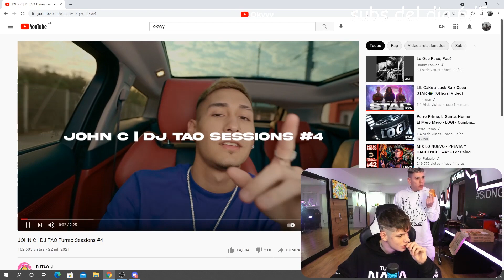OKY REACCIONA 🔥 JOHN C | DJ TAO Turreo Sessions #4